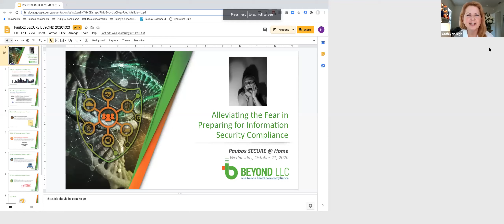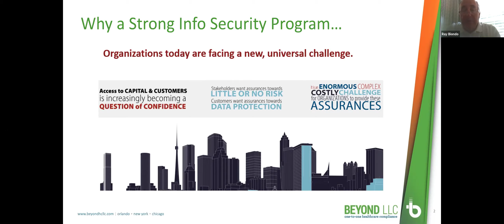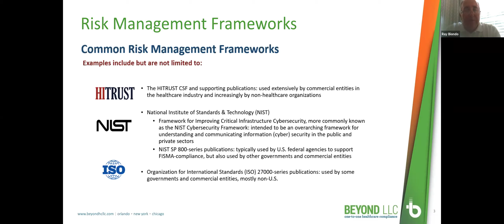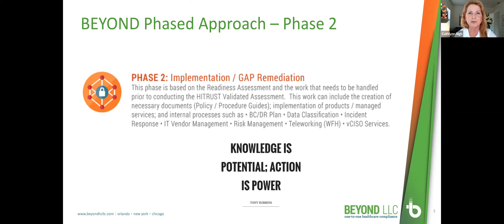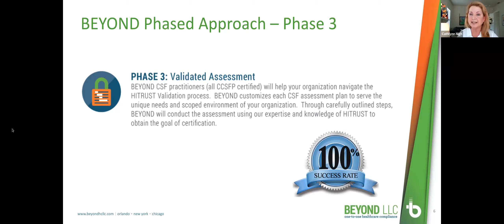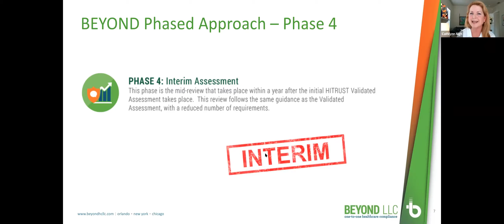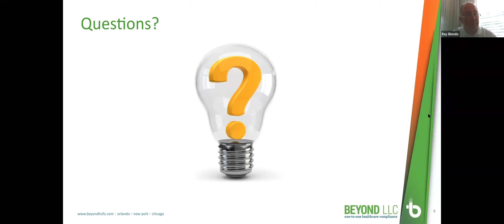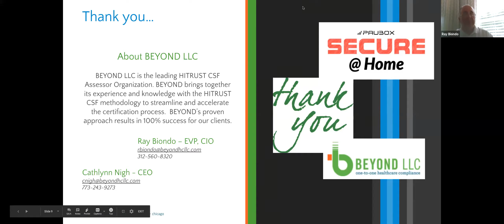Alleviating the Fear in Preparing for Information Security Compliance | Ray Biondo & Cathlynn Nigh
Many companies are behind the curve when it comes to preparing for information security compliance. Many don’t realize this until it’s too late. Working with a compliance partner such as BEYOND LLC can help organizations prepare for an official compliance audit.

Key takeaways:
-A readiness assessment is key to compliance.
-Most organizations underestimate how much a good-quality compliance assessment will cost.
-Openness with your compliance accessor helps alleviate pressure and helps uncover where compliance lapses are.